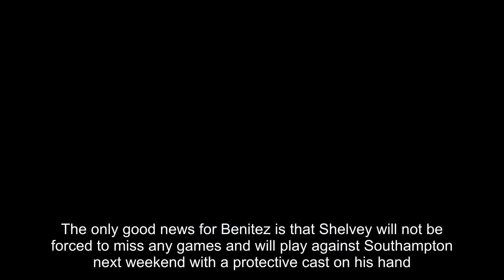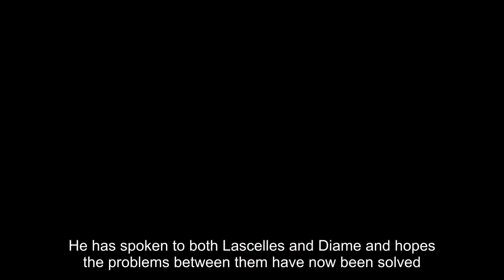Jonjo Shelvey fractures finger breaking up Newcastle training ground fight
Newcastle United midfielder Jonjo Shelvey fractured his finger breaking up a training ground fight between captain Jamaal Lascelles and Mo Diame.

Lascelles and Diame are understood to have come to blows after an argument got out of control, prompting Shelvey to act as peace maker.

The former Liverpool and Swansea player leapt in between the two as things turned ugly and was caught by a flurry of punches as he tried to wrestle them apart.
The row is believed to have started during a feisty training session on Thursday in which Lascelles repeatedly described Diame, who has retired from international duty with Senegal as “lazy.”

The news is embarrassing for Newcastle as it comes on the same day that they announced Lascelles has signed a new six year contract, with manager Rafa Benitez praising his professionalism and attitude this season.
The only good news for Benitez is that Shelvey will not be forced to miss any games and will play against Southampton next weekend with a protective cast on his hand.

Benitez tends to encourage heated training sessions as he wants to replicate the intensity of match situations but he will not have been impressed by two senior players losing control in such a violent manner.

He has spoken to both Lascelles and Diame and hopes the problems between them have now been solved.